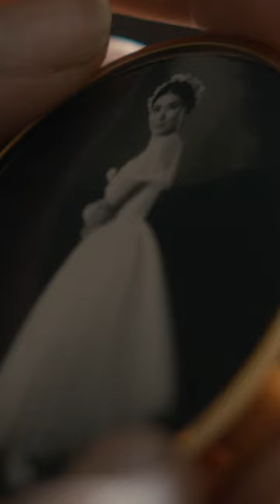The Queen’s Discovery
As Queen Elizabeth II (Claire Foy) sorts through boxes, she comes across something upsetting.

From Season 2, Episode 1: Misadventure

The Crown is based on Queen Elizabeth II as a young newlywed faced with leading the world's most famous monarchy while forging a relationship with legendary Prime Minister Sir Winston Churchill. The British Empire is in decline, and the political world is in disarray, but a new era is dawning. Peter Morgan's masterfully researched scripts reveal the Queen's private journey behind the public façade with daring frankness. Prepare to see into the coveted world of power and privilege behind the locked doors of Westminster and Buckingham Palace.